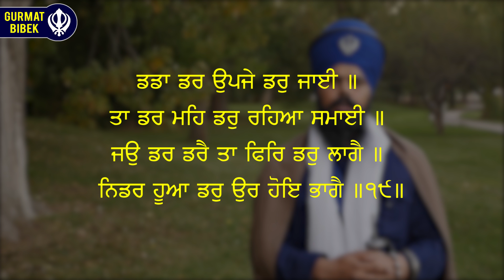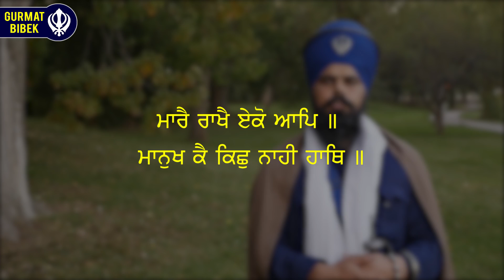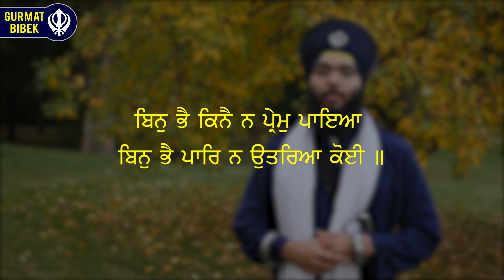ਡਰ ਕਿਵੇਂ ਦੂਰ ਹੋਵੇ? How to Get Rid of FEAR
ਹਰੇਕ ਇਨਸਾਨ ਭੈ ਤੋਂ ਰਹਿਤ ਹੋਣਾ ਚਾਹੁੰਦਾ ਹੈ ਪਰ ਕੋਈ ਵਿਰਲਾ ਹੀ ਸਹੀ ਮਾਅਨਿਆਂ ਨਿਰਭੈ ਹੁੰਦਾ ਹੈ। ਅਸੀਂ ਇਸ ਵੀਡੀਓ ਵਿਚ ਡਰ ਬਾਰੇ ਡੂੰਘੀ ਵਿਚਾਰ ਕਰ ਰਹੇ ਹਾਂ ਕਿ ਡਰ ਕੀ ਚੀਜ਼ ਹੈ ਅਤੇ ਇਸ ਤੋਂ ਛੁਟਕਾਰਾ ਕਿਵੇਂ ਪਾਇਆ ਜਾ ਸਕਦਾ ਹੈ। ਆਪ ਜੀ ਇਸ ਵੀਡੀਓ ਨੂੰ ਜ਼ਰੂਰ ਦੇਖੋ ਅਤੇ ਹੋਰਨਾਂ ਨੂੰ ਦਿਖਾਓ।

What is fear and how can one be truly fearless?  In this video we do in-depth analysis of what fear is and how using spiritual means, one can get rid of fear.  Please watch this video keenly and share with others as well.